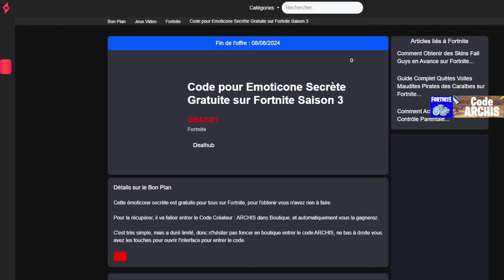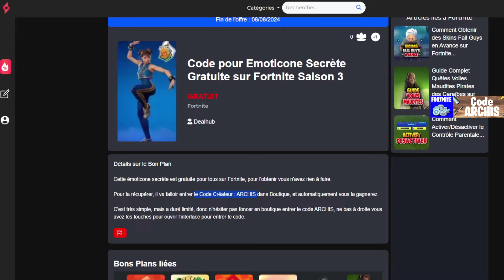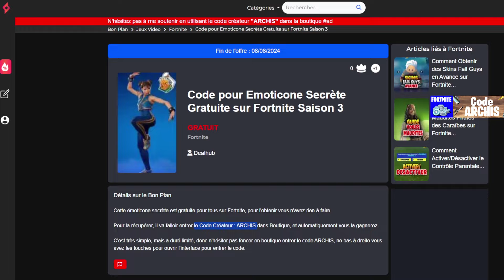Emoticône SECRETE Gratuit sur Fortnite Saison 3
Ce nouveau cadeau gratuit en récompenses est à récupérer sur Fortnite, je vous montre comment récupérer ces cadeaux, techniques et astuce facile pour avoir cadeaux.